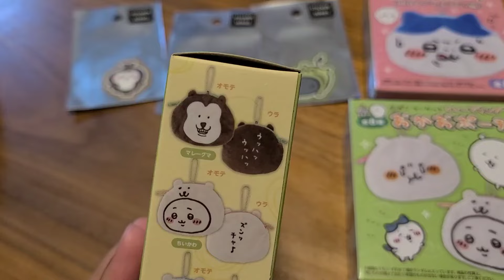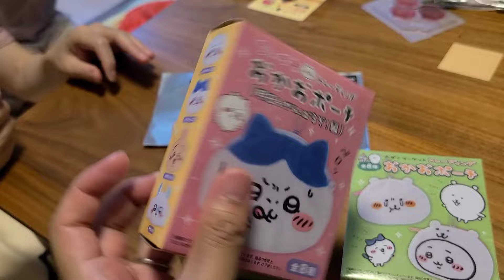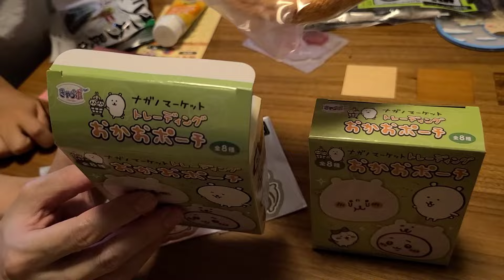ちいかわPOP UP STORE(イオンモール草津)で買ってきた戦利品の紹介と開封。ナガノキャラクターズのおかおポーチはサーチ可能か！？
ちいかわ ポップアップストア POP UP STORE#ハチワレ#うさぎ#モモンガ#くりまんじゅう#シーサー#古本屋#ラッコ#ナガノ#ナガノマーケット#ナガノキャラクターズ#chiikawa#먼작귀#イオンモール#草津#おかおポーチ#グッズ#コラボ#新商品#でかつよ#ステッカー#サーチ#search#開封